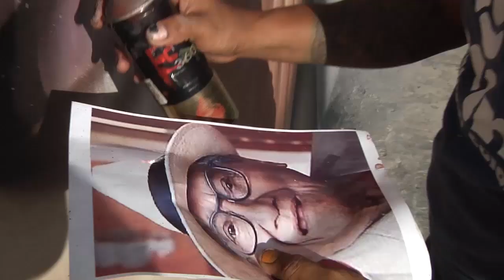Realizan mural en honor a Armando Manzanero | TELE Yucatán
Se ubica en el fraccionamiento Fontana de Kanasín, como parte de un homenaje al fallecido compositor 👏👏👏👏
Es obra del artista urbano Jesús Ortiz “Mare”